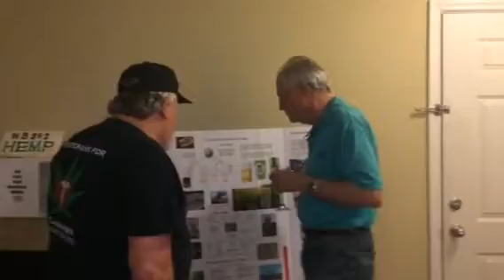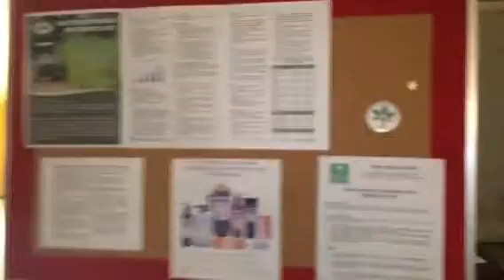Team CAN prepares for hemp day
The folks at FLCAN teamed up with Bob Clayton of HIA and the Liberty First team to talk about hemp in support of a new Florida Hemp Industry- this is dinner at the CAN house the night prior to our set up